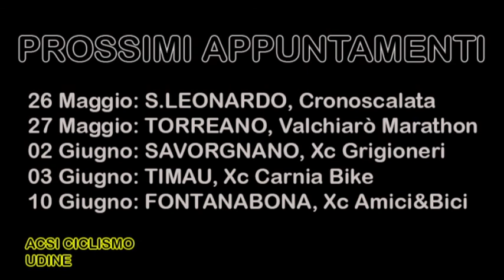ACSI TIME lunedi 21 maggio PUNTATA 8